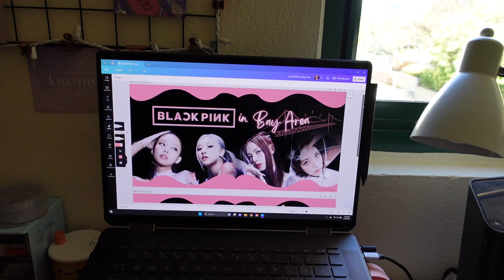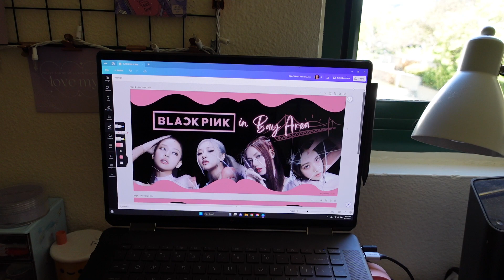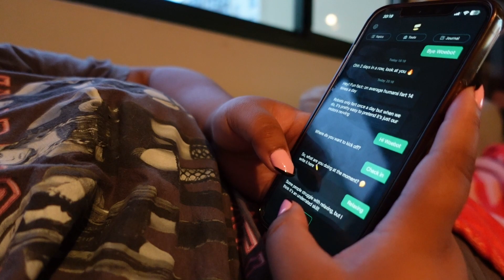Living with Bipolar Disorder 🫥😶‍🌫️💊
Hi Sweeties! I've been struggling with my mental health lately, specifically with my severe clinical depression and bipolar 1 disorder. Follow me in a week in my life, living with bipolar disorder 🫥😶‍🌫️💊

For the new viewers, welcome!!! Let's be friends... I promise it'll be SweetAsElle 😝😂👍🏼